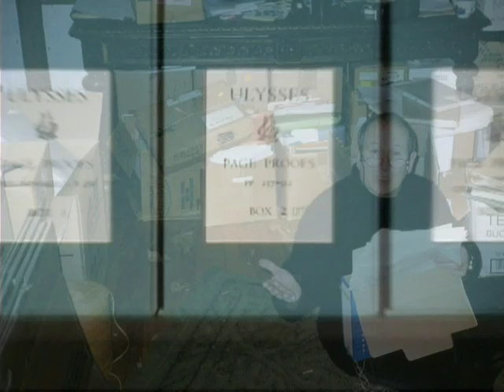Preview "The Mystique of the Archive"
Drawing from the Ransom Center's modern literature collections—including Julian Barnes, Don DeLillo, and Anne Sexton—"The Mystique of the Archive" describes what constitutes an archive, documents the evolution of creative works, and maps an archive's journey from the writer's home to the scholar's desk.